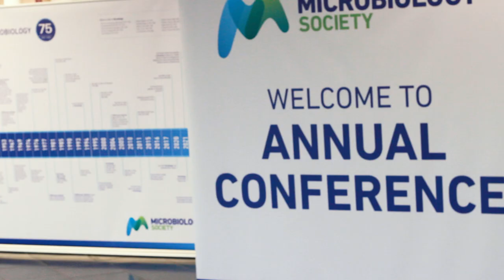Highlights from the Microbiology Society Annual Conference 2022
Thank you for attending Annual Conference 2022! We sincerely hope you enjoyed the event.

This year, we had over 1,400 registered delegates, alongside around 550 poster presentations,150 invited speakers and 270 offered orals. We are grateful to all our delegates, exhibitors, poster presenters, speakers, session chairs and organisers and Prize Lecture winners for helping to make Annual Conference 2022 a success.